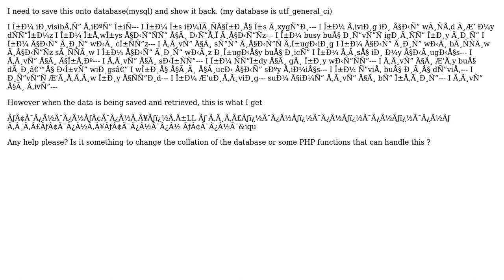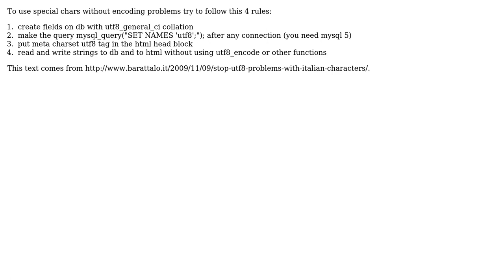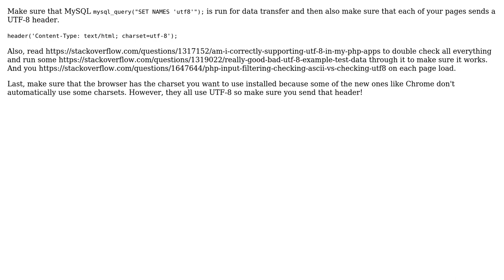Character Encoding Problem (5 Solutions!!)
Character Encoding Problem

With thanks & praise to God, and with thanks to the many people who have made this project possible! | Content (except music & images) licensed under CC BY-SA | Music | Images & others | With thanks to user Xeoncross user Pons user Greg Hewgill user BenTheDesigner user Atif user Alix Axel and the Stack Exchange Network Trademarks are property of their respective owners. You are responsible for your own actions.